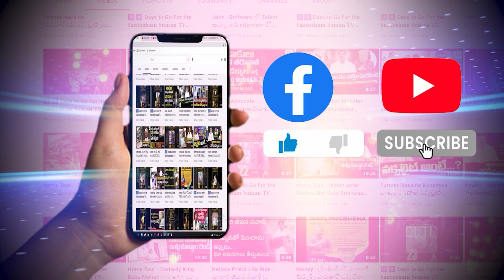ఓవెల్ స్కూల్ ను ఇంకా ఎందుకు మూసేయలేదు - డీఈఓ ని నిలదీసిన బాధితులు I Suman tv Nellore